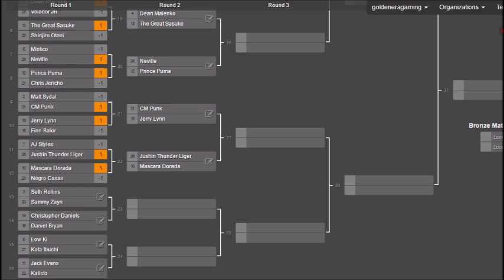Fire Pro Wrestling Returns - Mascara Dorada vs Negro Casas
Match 12, Round 1 of The Hayabusa 32 Memorial Tournament!

Match of the Tournament so far in my opinion.